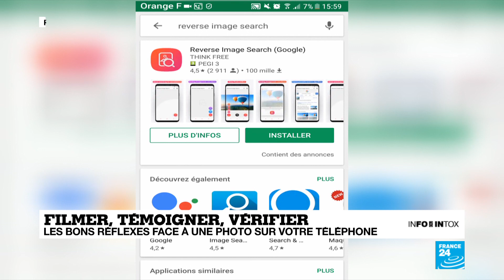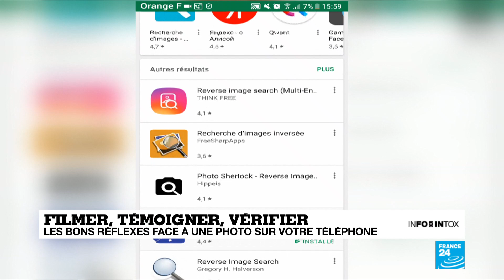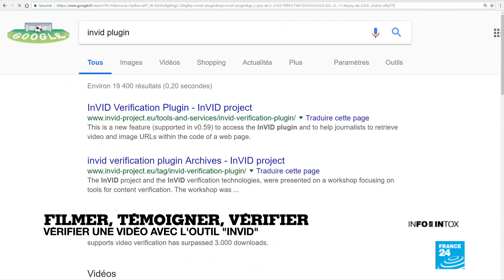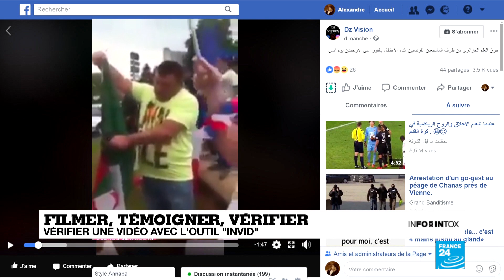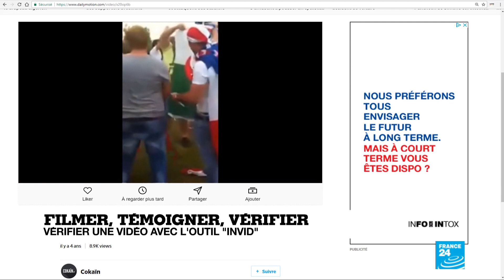INFO/INTOX 8 : Le quizz pour apprendre à vérifier les images manipulées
✔️ Info ou ❌ Intox ? : Vous aimez les jeux ? Et bien testez vous lors de ce quizz sur les images manipulées, et apprendre avec quels outils vous pouvez les vérifier !

Ce soldat est il vraiment menacé par une arme ? ce trou est-il réel ? cet homme a t-il brûlé le drapeau algérien après France-Argentine ? Toutes les réponses dans cette vidéo !